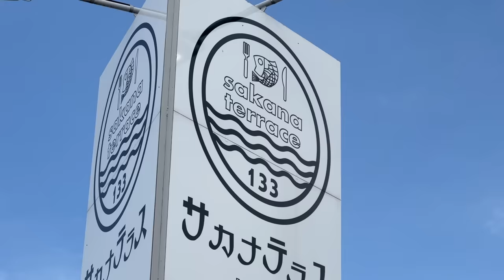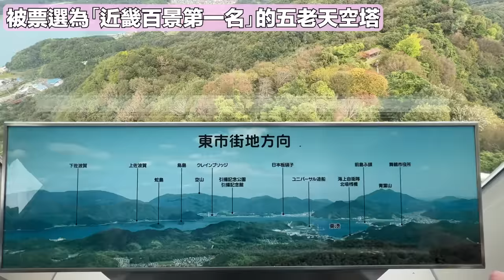海之京都 - 舞鶴一日遊，住超美古民家，爆吃魚市場海鮮｜京都近郊